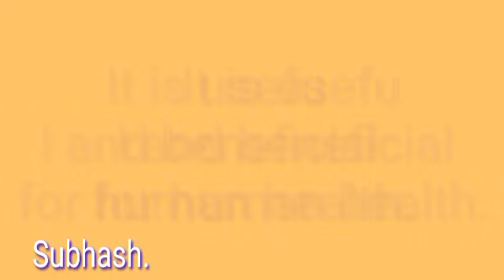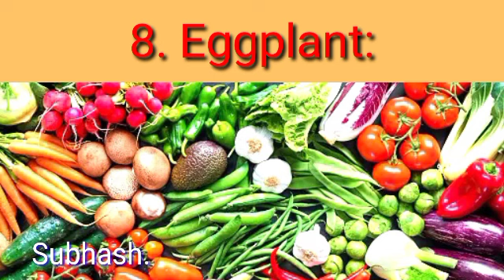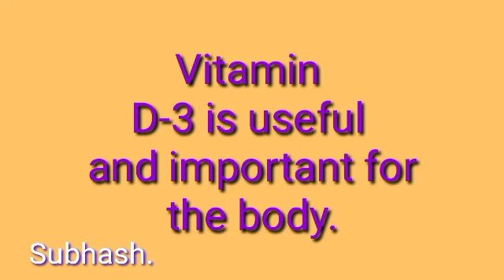Vitamin D-3 ! Contains fresh Veg & Quantities. vitamind-3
Vitamin D-3.
 Contains fresh vegetables and quantities

  Vegetables rich in vitamin D-3.
 It is useful and beneficial for human health.

 1. Spinach:
 In 100 grams
 About 9 micrograms
 2. Fenugreek:
 In 100 grams
  2.8 micrograms
 3. Mustard:
 In 100 grams
 0.7 micrograms
 4. Green Chili:
 In 100 grams
  1.6 micrograms
 5. Tomatoes:
 In 100 grams
 0.9 micrograms
 6. Cauliflower:
 In 100 grams
 0.2 micrograms
 7. Cucumber:
 100 grams
 0.2 micrograms
 8. Eggplant:
 100 grams
 0.1 microgram
 9. Gourd:
 In 100 grams
 0.1 microgram
 10. Cabbage:
 In 100 grams
 0.2 micrograms
 11. Bitter gourd:
 In 100 grams
 0.9 micrograms
 12. Carrot: in 100 grams
 0.3 micrograms
 13. Peas: In 100 grams
 0.1 microgram
 14. Turnip:
 In 100 grams
 0.2 micrograms
 15. Okra:
 In 100 grams
 0.1 microgram
 16. Eggplant: 0.1 micrograms

  All of these vegetables provide varying amounts of vitamin D-3.  Vitamin D-3 is useful and important for the body.  So it is better to include them regularly in your diet.